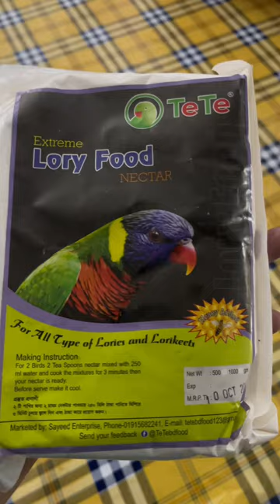Lorikeet Exotic Bird in Our Agro😱🦜😍